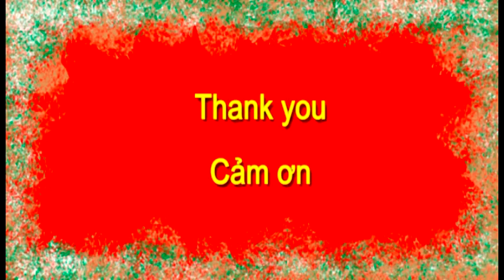Tet at ACRS 2019 - Video part 4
Credit: David Pan